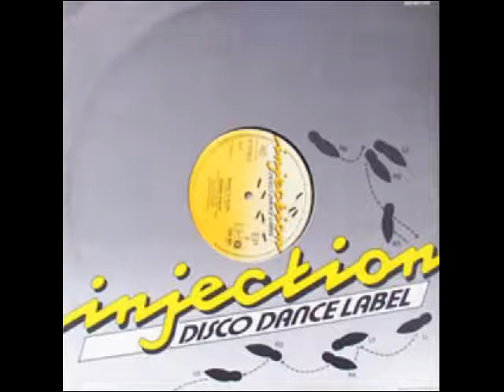Barbara Fowler - Knockin' On My Door (Remix) (1985)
Barbara  Fowler - Knockin' On My Door (Remix)

barbara  fowler - knockin

Barbara Fowler